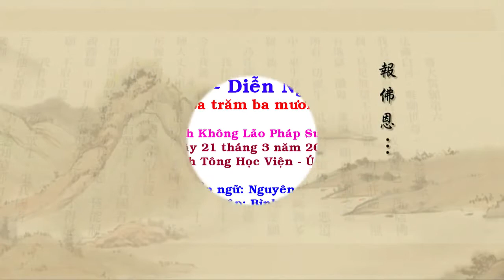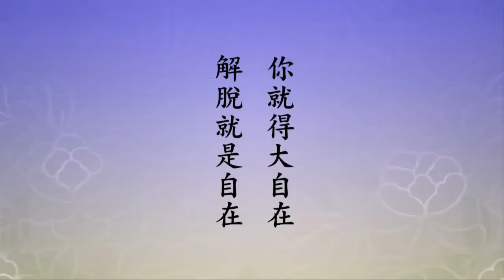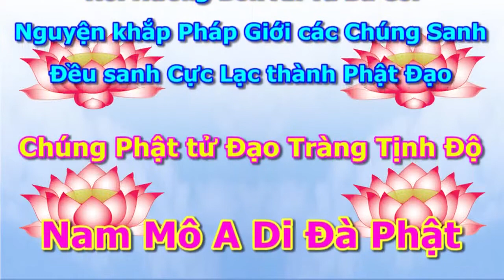Tinh Do Dai Kinh Giai Dien Nghia, tap 335 HD